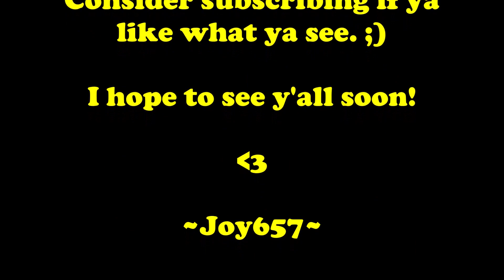Bubble Coco ~ Levels: 231-235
In this lovely episode we take down yet another 5 levels! Battling another annoying spider along the way.. as well as unlocking a chest with some very helpful extra lives!

Bubble Coco is completely free to play and absolutely ADORABLE!  In this cute bubble shooter, you play as a mama hen named Coco. She's on a mission to save her baby chicks from the evil fox that kidnapped them. Or perhaps it's chicknapped 😉
Either way, this game is very cute and I highly recommend it if you're searching for a new & fun bubble shooter game to play!